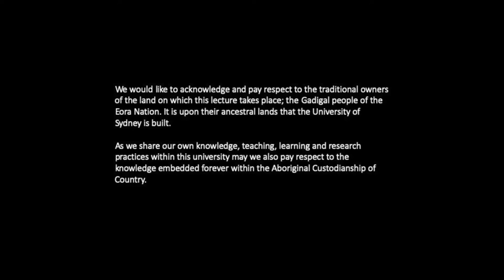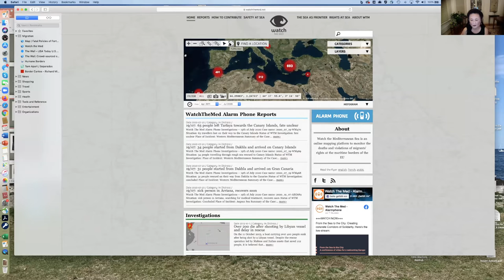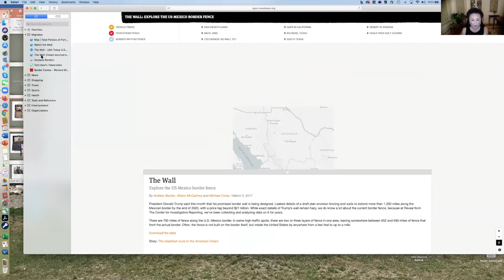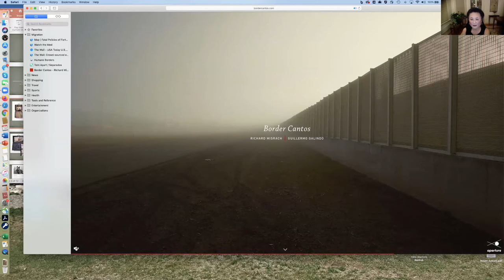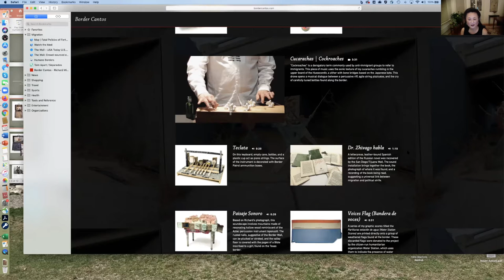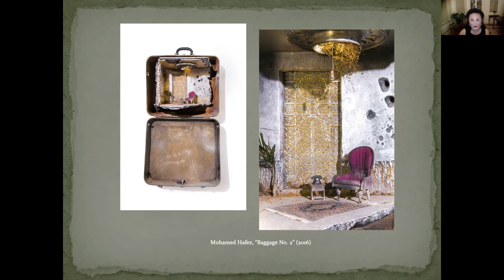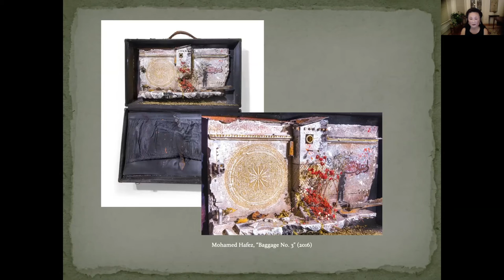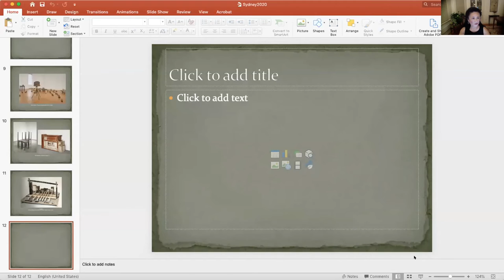Lisa Lowe / Migration, Materiality, Memory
The second lecture in the Image Complex lecture series, delivered on 30 October 2020.

This lecture considers the “image complex” of contemporary migration. Whether viewed as foreign threat or abject victim, the state’s visual order produces "the migrant" as the limit of national sovereignty, even it transforms the “migrant" into the “immigrant" through regimes of visibility, legality, and temporality in the political sphere, lays claim to migrant labor in the economic sphere, or subjects what remains to humanist concepts of free will and autonomy. The lecture juxtaposes visual / aural art experiments of refugee and emigré memory that pose alternatives to the visual regimes of national security and humanitarianism that seek to capture “the migrant.”

Lisa Lowe is Samuel Knight Professor of American Studies at Yale University. An interdisciplinary scholar whose work is concerned with the analysis of race, immigration, capitalism, and colonialism, she is the author of Critical Terrains: French and British Orientalisms (Cornell University Press, 1991), Immigrant Acts: On Asian American Cultural Politics (Duke University Press, 1996), and The Intimacies of Four Continents (Duke University Press, 2015), and the co-editor of The Politics of Culture in the Shadow of Capital (Duke University Press, 1997) and New Questions, New Formations: Asian American Studies, a special issue of positions: east asia cultures critique 5:2 (Fall 1997). Before joining Yale, Lowe taught at the University of California, San Diego and Tufts University.